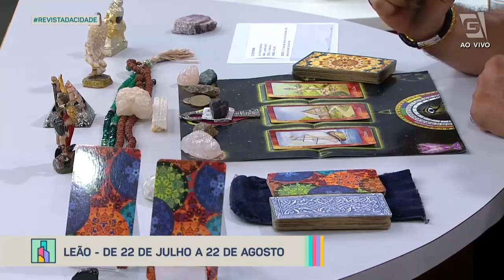Previsão de Leão 22/07 a 22/08 - Revista da Cidade (28/02/2022)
Confira a previsão astrológica para o signo de Leão para esta semana com Luciano Nassyn! 🔮